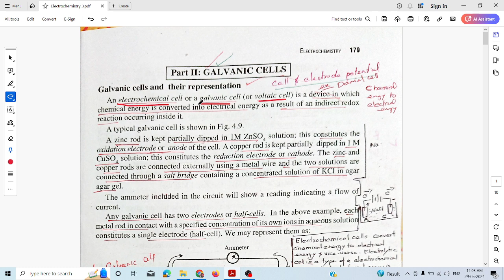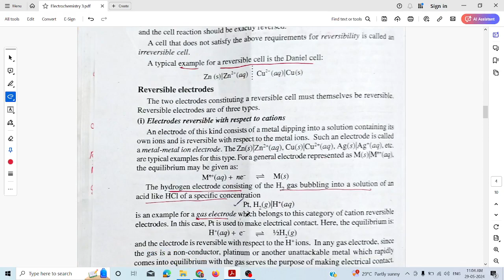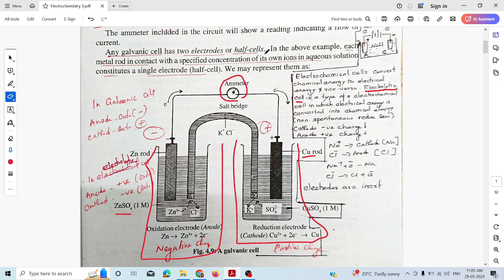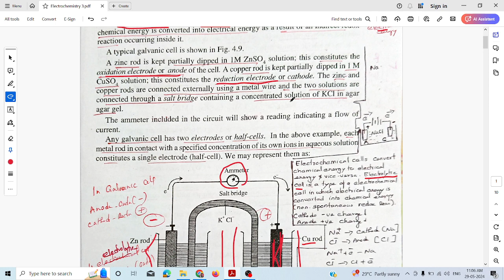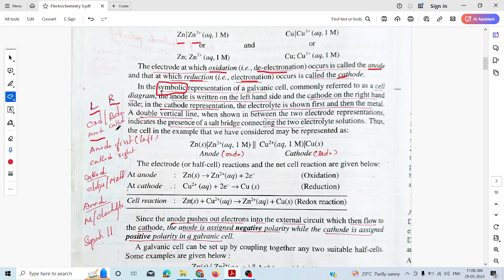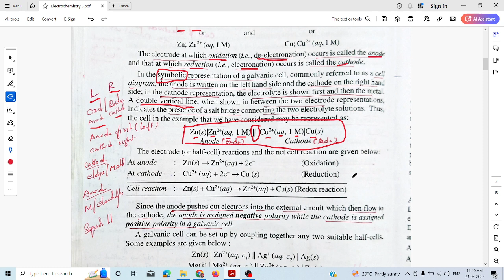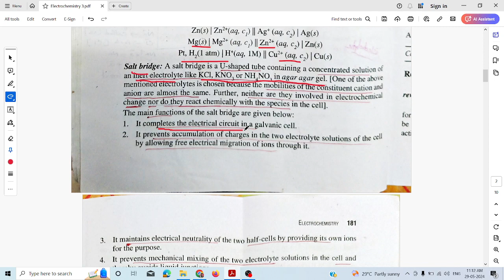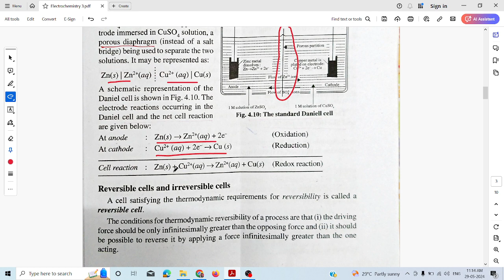Unit 4 Electrochemistry 5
Galvanic cell , examples its representation, Salt bridege